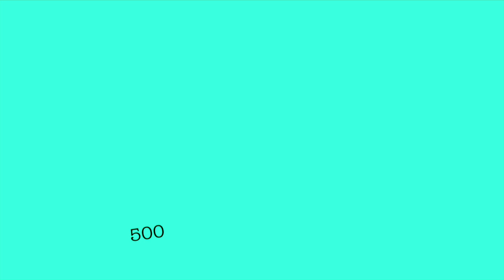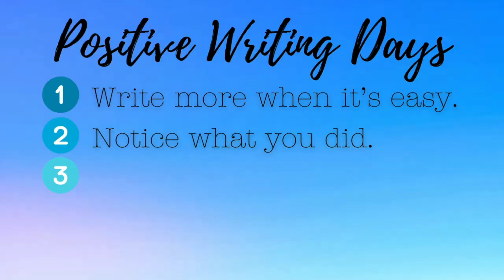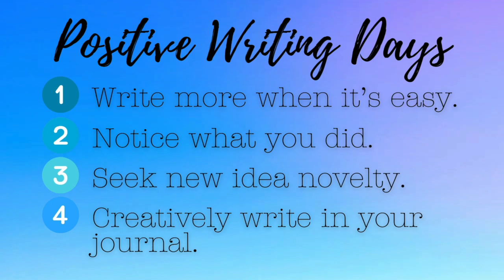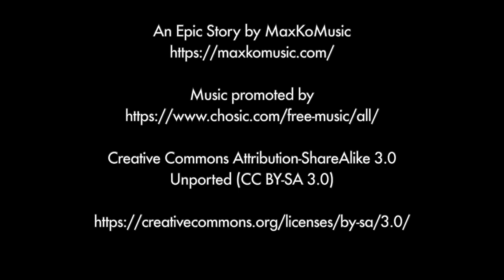4 Strategies for Better Days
Day 3️⃣9️⃣ Do these four things and experience more positive writing days. Writing isn't a chore. It's a gift. Learn the secret to writing your book today. It's easier than you think.
Thanks for joining me on this 100-day journey.

Write: Use the Write Method to Draft a Book in 100 Days